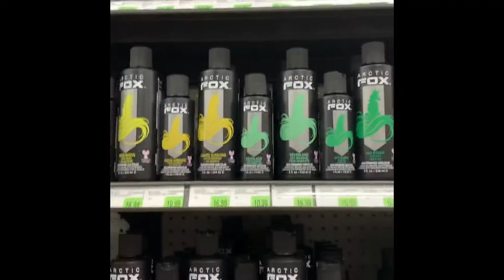A DAY IN MY LIFE (vlog) VERY FUNNY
Facebook and instagram @ milonde Esther